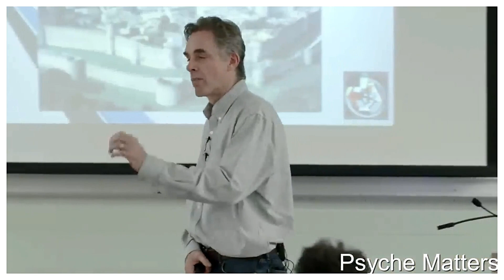Two Steps Ahead Podcast Ep 197 - Is Mental Illness Real or Just a Big Lie?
on this episode, Is mental illness real or is it just a lie by big pharma so they can continue to make billions off of pharmaceuticals? If mental illness is real what are the root causes of it and what factors come into play to cause a disorder? Finally is there a demonic component to mental illness? join us for the conversation.